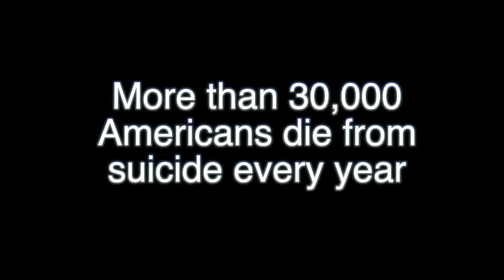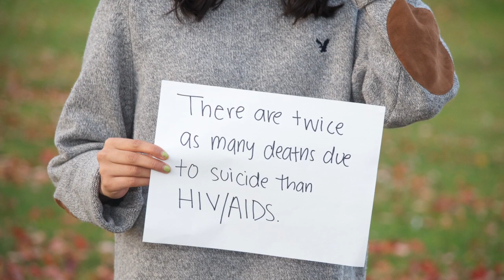PSA - Suicide (you can help prevent it) 2013 - 2014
Teen Suicide rates are rising in the U.S and you can help stop it.

List of FACTS ABOUT SUICIDE:
1. Suicide takes the lives of nearly 30,000 Americans every year.
2. Many who attempt suicide never seek professional care.
3. There are twice as many deaths due to suicide than HIV/AIDS.
4. Between 1952 and 1995, suicide in young adults nearly tripled.
5. Over half of all suicides occur in adult men, ages 25-65.
6. In the month prior to their suicide, 75% of elderly persons had visited a physician.
6. Suicide rates in the United States are highest in the spring.
7. Over half of all suicides are completed with a firearm.
8. For young people 15-24 years old, suicide is the third leading cause of death.
9. Suicide rates among the elderly are highest for those who are divorced or widowed.
10. 80% of people that seek treatment for depression are treated successfully.

11.15% of those who are clinically depressed die by suicide.
12.There are an estimated 8 to 25 attempted suicides to 1 completion.
13.The highest suicide rate is among men over 85 years old: 65 per 100,000 persons.
14. 1 in 65,000 children ages 10 to 14 commit suicide each year.
15. Substance abuse is a risk factor for suicide.
16. The strongest risk factor for suicide is depression.
17. By 2010, depression will be the #1 disability in the world. (World Health Organization)
18. In 2004, 32,439 people died by suicide. (CDC)
19. Suicide is the 11th leading cause of death in the U.S. (homicide is 15th). (CDC)
20. Suicide is the 3rd leading cause of death for 15- to 24-year-old Americans. (CDC)

21. It is estimated that there are at least 4.5 million survivors in this country. (AAS)
22. An average of one person dies by suicide every 16.2 minutes. (CDC, AAS)
23. There are four male suicides for every female suicide. (CDC, AAS)
24. Research has shown medications and therapy to be effective suicide prevention.
25. Suicide can be prevented through education and public awareness.
26. Last year SAVE educated 10,618 youth & parents on depression and suicide prevention.
27. Last year SAVE received 810 requests for information from 72 countries.
28. In 2004 it is estimated there were 811,000 suicide attempts in the US. (AAS)
29. There are three female suicide attempts for each male attempt. (CDC, AAS)

PSA - Suicide 2013
PSA - Suicide 2013
PSA - Suicide 2013

Suicide
Suicide
Suicide
Suicide
PSA - Suicide 2013
PSA - Suicide 2013
PSA - Suicide 2013

Suicide
Suicide
Suicide
Suicide

- PREVENT IT!
- LOOK FOR HELP!